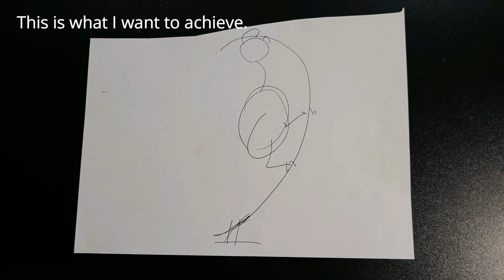Parrot Skeleton Project - Part 1 /Building the body: Spine, Vertebrae, Ribs/ Bird Science Taxidermy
Assembling the real and complete skeleton of a Grey Parrot.
Part 1: Building the Body: spine, vertebrae, ribs...
The animal was bred in captivity and passed off of natural causes. His body was donated for the science. After anatomical study, the skeleton was cleaned and assembled.
I wish to give the skeleton an artistic position, so you must not miss the end of the project. The result will be really beautiful.
All was cleaned by maceration, which consists of leaving it in water to decompose the meat. Therefore, all the bones are separated and it is necessary to put them back together. This cleaning method is the one that provides the best bone quality.